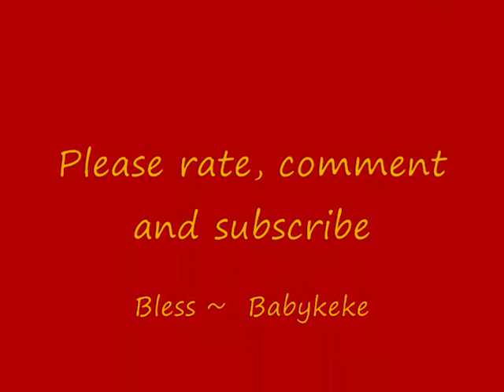Red and Gold Tutorial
PRODUCTS:  MABELLINE CONCEALER, NYC LIQUID EYE LINER, MABELLINE STILETTO MASCARA, ULTA GOLD LOOSE SHADOW, COASTAL SCENTS 88 PRISM PALETTE RED EYE SHADOW, TWO FACED BROWN EYE SHADOW, TWO ACED LIGHT PINK SHADOW UNDER BROW.

ELF BRUSHES AND ULTA BRUSHES